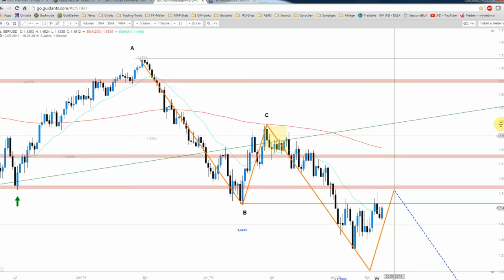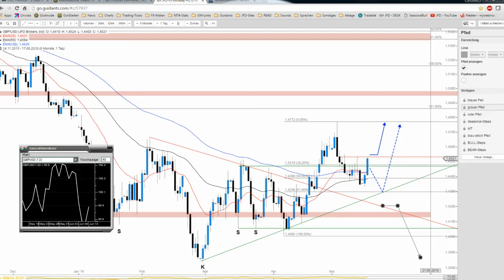JFD Devisenradar: GBP/USD mit reichlich Drive in der noch jungen Woche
Das Cable zeigte sich bereits gestern von seiner starken Seite und auch heute werden die Käufer nicht müde. Bereits über 100 Pips empor gestiegen ist hier aktuell reichlich Musik drin.